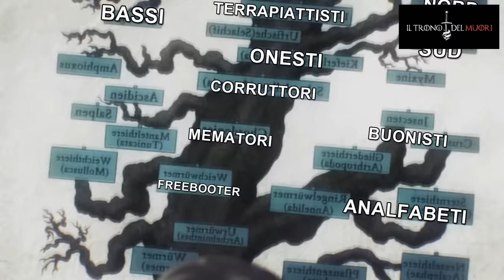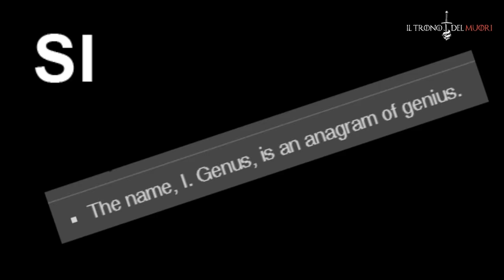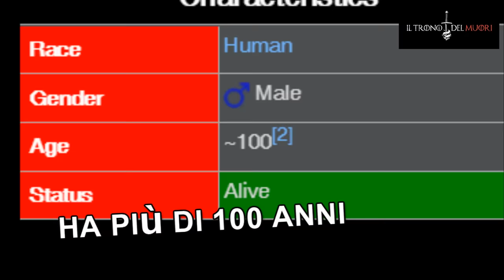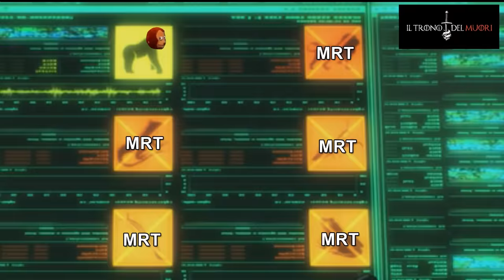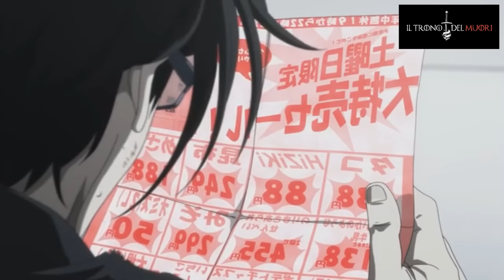RECENSIONE ONE PUNCH MAN EPISODIO 3 RIASSUNTO ACCURATISSIMO "CIAO DARWIN SE BECCAMO"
È UN FEAT CO BONOLIS PRATICAMENTE
CI RIVEDIAMOH A SETTEMBRE
BUONE VACANZISSYME

ONE PUNCH MAN RECENSIONE EPISODIO 3
TITOLO ORIGINALE: SHUNEN NO KAGAKUSHA
TITOLO ITALIANO:  L'OSSESSIONE DELLO SCIENZIATO